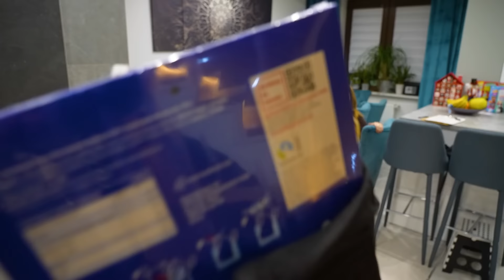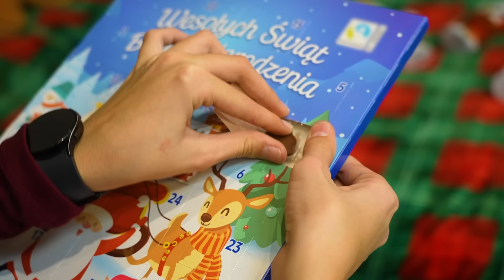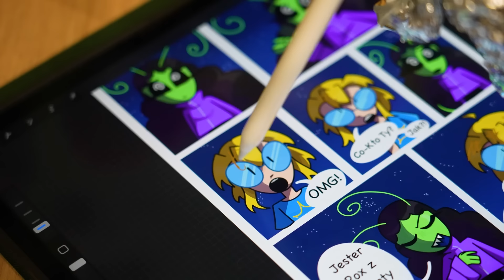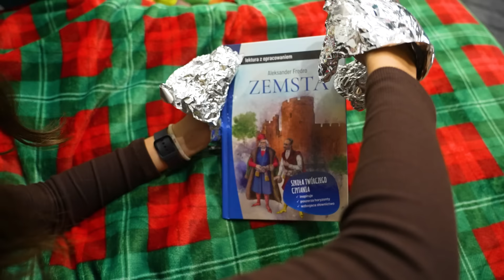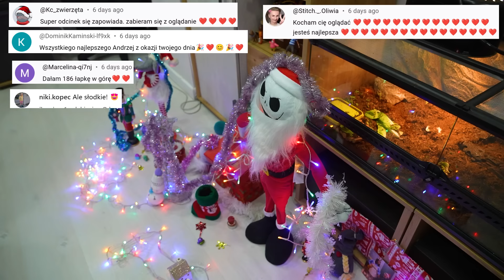GDY PRZESADZISZ Z CZEKOLADĄ! ODC 421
HEJKA!
Dziś zobaczycie co się dzieje, gdy zjem za dużo czekolady...
Dajcie znać czy Wy też jesteście łasuchami.
Jeśli odcinek Wam się spodobał, to kliknijcie łapkę w gorę!